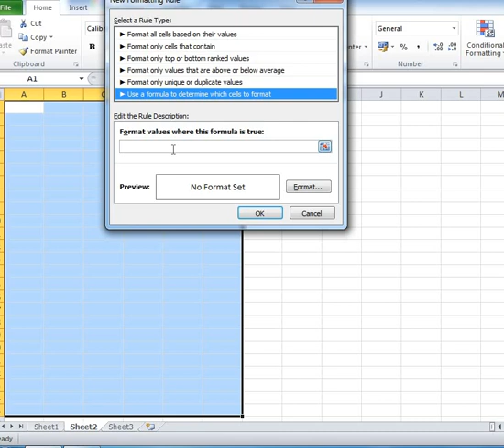automatic border in excel, trick border, quick border